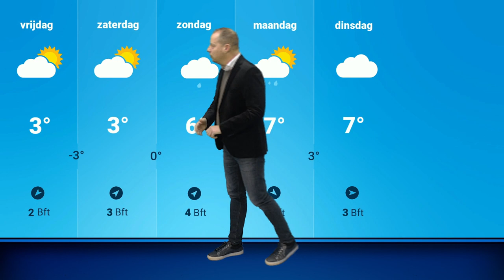Weerbericht: koud, vannacht regionaal ijzel of (natte) sneeuw!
Een regenzone trekt vanavond over het land. In het zuidoosten kan ook winterse neerslag vallen. Alfred Snoek heeft alle details!